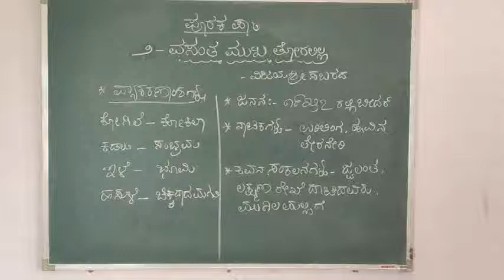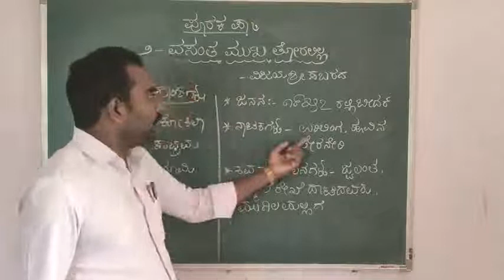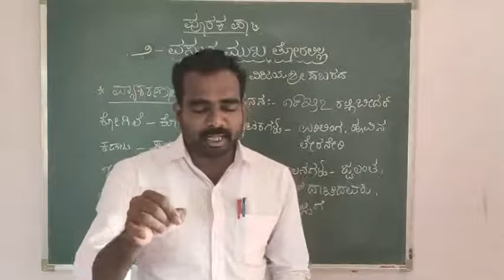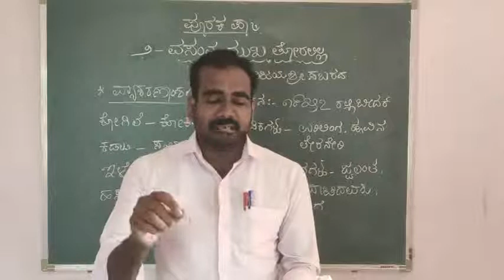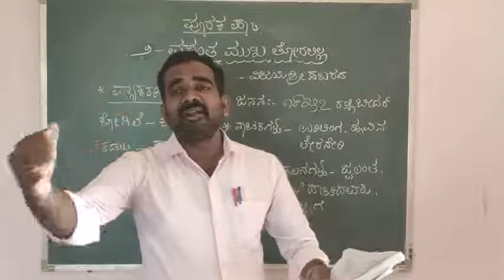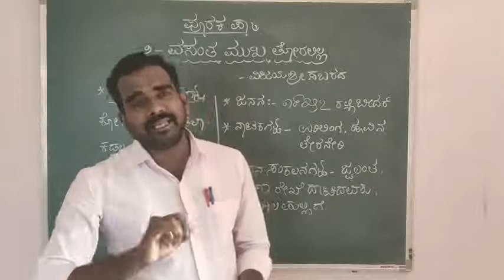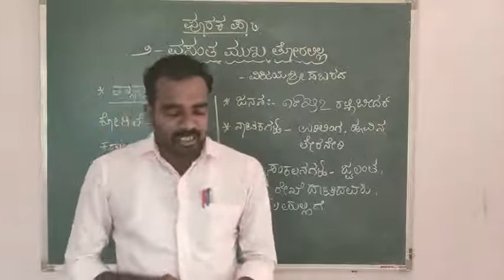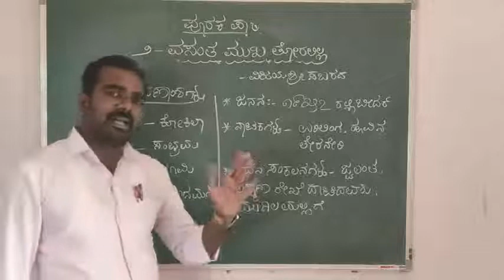ವಸಂತ ಮುಖ ತೋರಲಿಲ್ಲ ಭಾಗ-೧